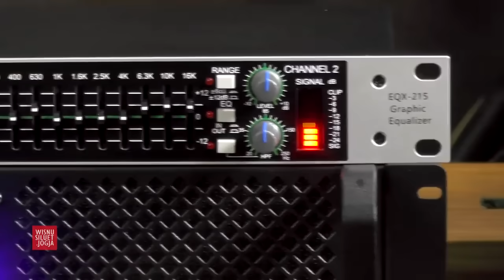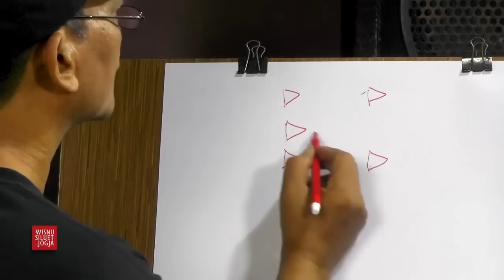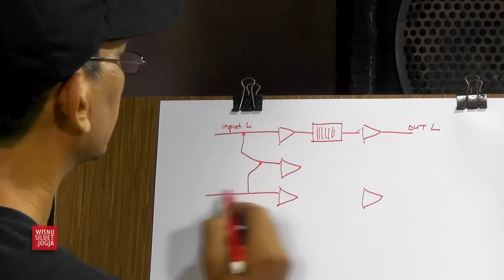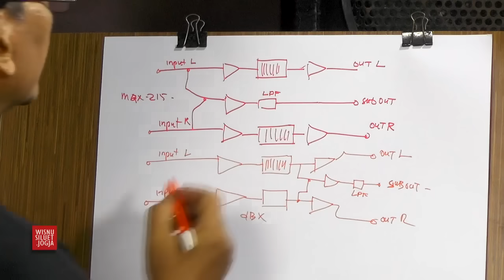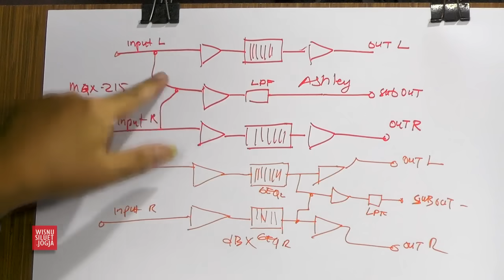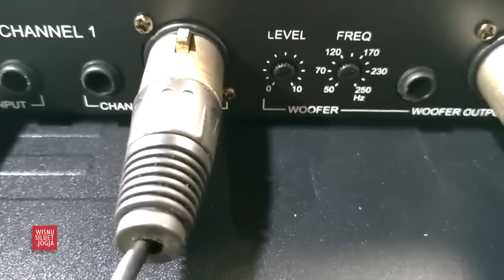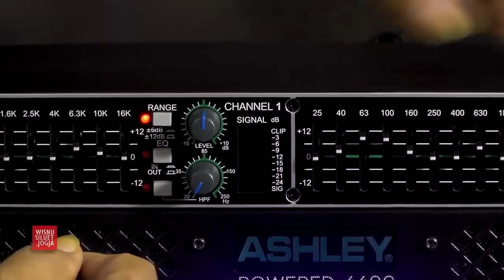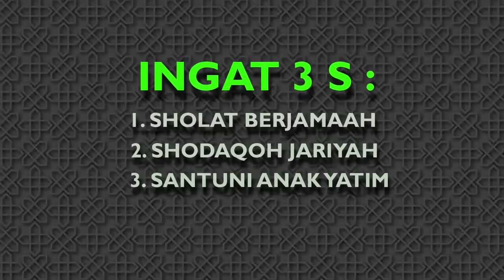Murah Equalizer DBX Nggak perlu Crossover lagi ! DBX EQX 215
Murah Equalizer DBX Nggak perlu Crossover lagi ! DBX EQX 215. Eq ini sekelas dg equaliser ASHLEY MQX 215 yang saat video ini dibuat kosong dipasaran laris manis, mungkin pengaruh  racun...video saya yg hampir ditonton 100k , orang pada borong beli wk ..wk.. Perbedaan GEQ ini adapada sistem sub outputnya, mau tahu simak video selengkapnya. Bagi temen2 yg berminat bisa WA saya di 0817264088